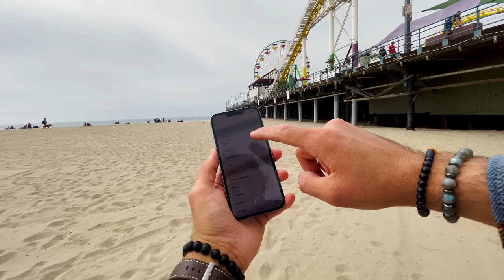Amerika’ya iPhone 13 Almaya Gittik!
Apple iPhone 13 Mini, iPhone 13, iPhone 13 Pro ve iPhone 13 Pro Max incelemesi öncesi kutu açılışı videosu ile karşınızdayız! iPhone 13 serisi Amerika’da satışa çıktı ve biz de İzmir’den uçağa atlayıp Amerika’ya giderek cihazı satın aldık. Videomuzda olan biten her şeyi sizlerle paylaşıyoruz. iPhone 13 Mini, iPhone 13, iPhone 13 Pro, iPhone 13 Pro Max, özellikleri, fiyatı kamera performansı ile ilgili detayları videomuzda bulabilirsiniz. Keyifli seyirler!